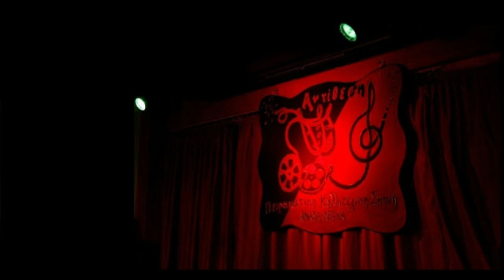Αντίθεση:3ήμερο live Αφιέρωμα στην ιστορία της εληνικής ροκ σκηνής,10-12 Ιανουαρίου 2020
Η ΑΝΤΙΘΕΣΗ διοργανώνει, για 2η φορά μια τριήμερη γιορτή αφιερωμένη στην ιστορία της ελληνικής ροκ σκηνής, με τη συμμετοχή σχημάτων και μουσικών, νεώτερων και παλαιότερων,  όπου η συνεύρεσή τους θα ενώσει ξανά παλιούς γνώριμους και αγαπημένους συνεργάτες, θα ξυπνήσει μνήμες, θα δημιουργήσει νέες γνωριμίες, φιλίες, εντυπώσεις, αλληλεπιδράσεις….γιατί η μουσική έχει τη δύναμη να ενώνει!!!

Η 1η ημέρα του αφιερώματος Παρασκευή 10 Ιανουαρίου,θα λάβει χώρα στο ζεστό και φιλόξενο χώρο της ΑΝΤΙΘΕΣΗΣ-Λιοσίων 216, στον 1ο όροφο.
Στα decks θα βρίσκεται ο Spiros Tsatiris.
Θα γίνουν προβολές μουσικών ντοκιμαντέρ, θα υπάρχει η δυνατότητα να συναντήσει από κοντά κανείς μέλη των συγκροτημάτων που θα συμμετάσχουν και να συζητήσει μαζί τους, θα υπάρξει live από το ΑΝΤΙΘΕΤΟ ΡΕΥΜΑ-το συγκρότημα της ΑΝΤΙΘΕΣΗΣ-και θα ακολουθήσει jam με μουσικούς –μέλη του χώρου ,αλλά και όποιου επιθυμεί να τους συντροφεύσει στη σκηνή.
 Είσοδος ελεύθερη
Ώρα έναρξης:19.00

Η 2η ημέρα του ροκ αφιερώματος Σάββατο 11 Ιανουαρίου,θα πραγματοποιηθεί στο ΙΛΙΟΝ plus, Κοδριγκτώνος 17, Αθήνα.
Θα έχουμε τη χαρά να απολαύσουμε τους:
Bag of Nails
A.Gomozias & Listen to the past
S.Kokavesis & Co
Jurassic Band
Nous
Δ.Πολύτιμος(MGC)
Λ.Σιδεράς(Aphrodite's Child),Π.Χαραμής & Γ.Δρόλαπας
The Bluesbirds
Vavoura Band
Why Not?
Zoolixo λίγο

Η 3η ημέρα, Κυριακή 12 Ιανουαρίου,θα πραγματοποιηθεί κι αυτή στο ΙΛΙΟΝ plus, Κοδριγκτώνος 17,Αθήνα.
Στη σκηνή θα ανέβουν:
Golden Nugget
Γ.Ζήκος & Zero Zero
Krakatoa
Limpin Express
Γ.Στεφανάκης (ΠΕΛΟΜΑ ΜΠΟΚΙΟΥ)
Τ.Φωτοδήμος(Λερναία Ύδρα,ΣΠΥΡΙΔΟΥΛΑ),G.B.Kyttaris & Γ.Βαρτής
Ribbons Of Euphoria
The BitterSweet

Το κομμάτι που ακούγεται είναι το "So Long" του Γιάννη Δρόλαπα, 2012.